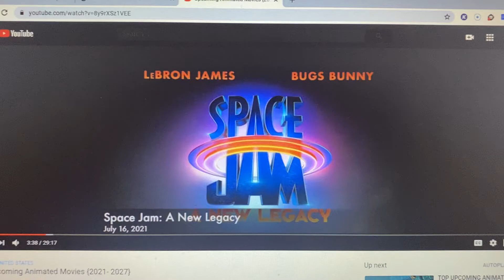I’m Looking Forward for Space Jam: A New Legacy